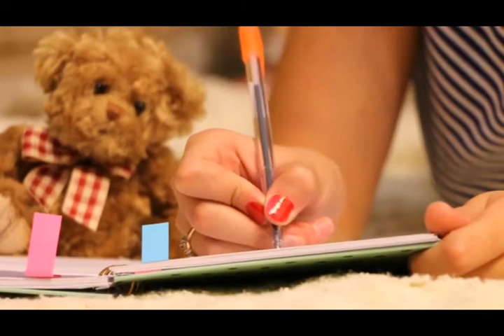Beautiful Relaxing Piano Music and Teddy Bear Videos